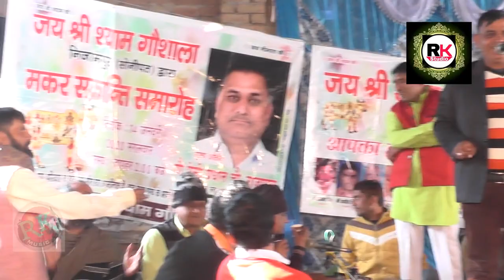जनकराज बापोड़ा ने जनता कि फरमाइश पर सुनाई सामण बीत गया सारानिजामपुर गऊशाला कम्पीटीशन#Rk Music Comp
nijampur gausala ragni compition
janakraja bapora hit ragni
samanbit gya sara
rk music company